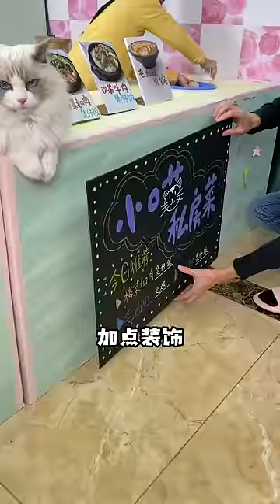用纸箱做了个超低成本的豪华大厨房。居然真能煮饭？？【喵小呜的盒子】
当热气腾腾饭菜飘香的那一刻，一家三口都惊呆了！！自制玩具
視頻記錄小喵和老嗚的日常，DIY、玩具開箱、科学小实验